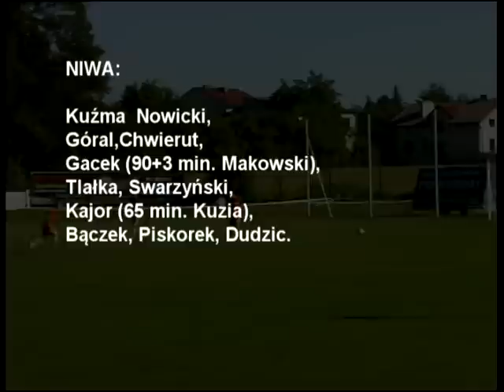Soła Oświęcim - Niwa Nowa Wieś 0:0 (0:2)